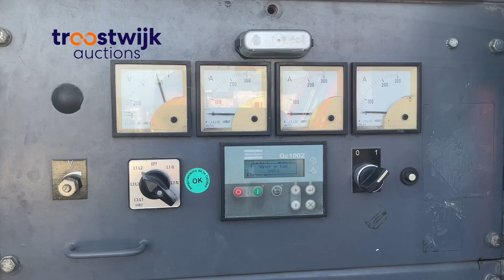Atlas Coco QAS150 (2013) Stroomgenerator